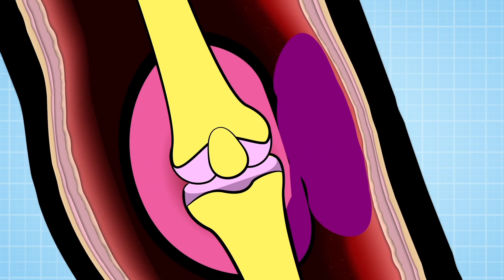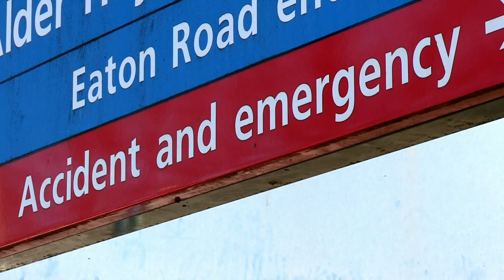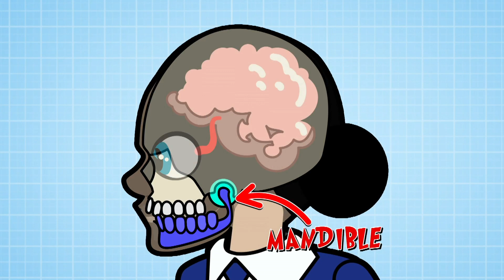Ouch! My Jaw! | Operation Ouch | Science for Kids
Biting on a bread roll got her jaw dislocated! Ouch!

Nervous system
- Brain
- Spine

Cardiovascular system
- Heart
- Blood
- Blood Pressure

Human Skin
- Cuts
- Burns
- Bruises and Blisters
- Birthmarks
- Scars
- Stretch Marks

Organs
- Skin
- Guts
- Brain
- Heart
- Kidneys
- Stomach
- Lungs

Immune system
- Allergies
- Verrucas
- Bacteria & Infections

Skeletal system
- Dislocations
- Toes
- Arms
- Legs
- Knees
- Feet
- Fingers
- Joints
- Bones

Human Head
- Hair
- Ears
- Yawning
- Mouth
- Eyes
- Teeth
- Lips
- Nose
- Throat

Endocrine system
- Height
- Insulin
- Sleep